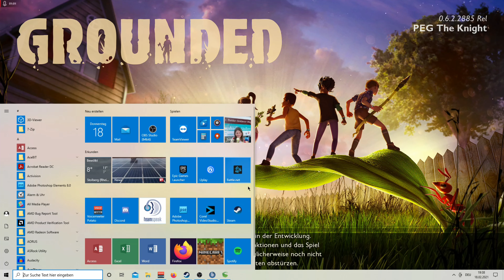Grounded Deutsch - 001 Ein erster Tag - im Multiplayer Let's Play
Jeder kennt die Idee hinter "Hilfe, ich habe meine Eltern geschrumpft". Nun. Was wäre wenn man selbst geschrumpft werden würde. Wie wäre das so. Sicher ist der eine oder andere genau dieser kleinen Phantasie im Kopf mal nachgegangen. Die Macher von Obsidian Entertainment gehören offensichtlich genau zu dieser Gruppe Menschen. Und nehmen es mit Humor diesen kleinen kaum beachteten Titel dann doch an Microsoft verkaufen konnten. So meinen die Macher dann zumindest, das man ja sonst keine besonderen Titel raus gebracht hätte. Was nicht stimmt, denn schließlich stammen Titel wie Fallout: New Vegas, Neverwinter Nights 2 und Dungeon Siege 3 aus der Feder genau diesem Haus. Fantasie ist also genug da. Aber reicht es auch für die Mechaniken die für ein Survivalspiel nötig sind? Zumindest die Idee reizt zum rein spielen und das sorgt für viele Wauw Momente, in diesem Liebevoll gestalteten Garten in dem man dem Rätsel des wieder grösser werdens näher kommen muss.

Verfolgt Aleya und mich ab heute täglich um 18:00 Uhr in Grounded.